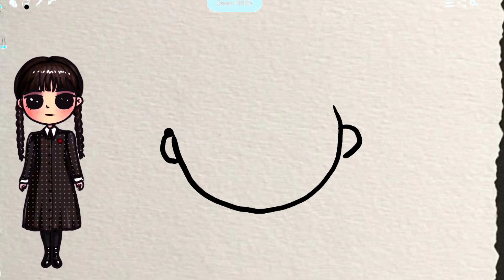how to draw wednesday | wednesday drawing | easy drawings | filfel drawings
how to draw wednesday | wednesday drawing
how to draw wednesday addams easy